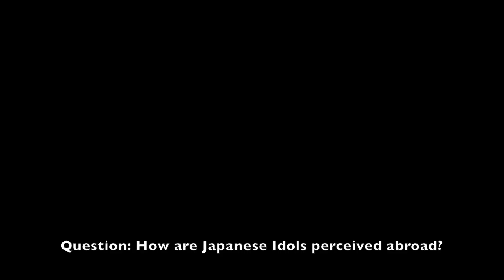Japanese IDOLS popularity OVERSEAS | Takamasa Sakurai Interview | 櫻井孝昌「日本のアイドルの海外人気について」